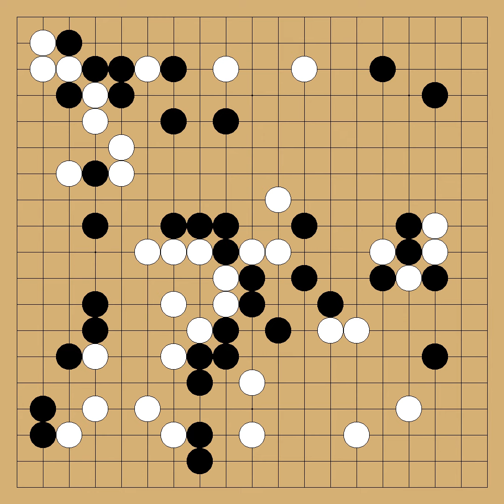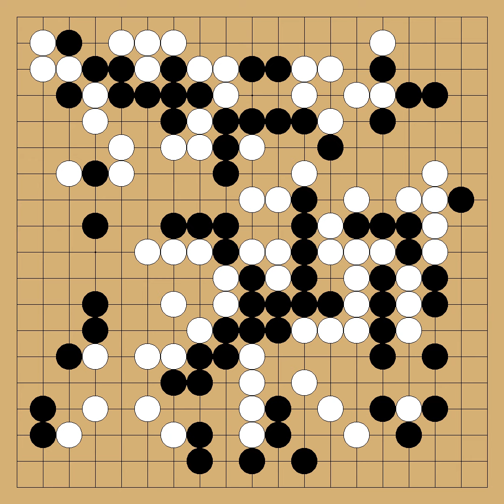Ko Iso(7p) vs Mimura Tomoyasu(9p) - 32nd Meijin - round League - 2006-11-30 - komi: 6.5